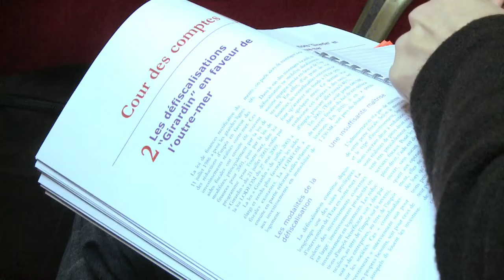AFP - Le JT de 18H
AFP -- Le JT de 18H. Durée: 01:34-Syrie: Homs cible d'un assaut sans précédent, Alain Juppé dénonce une "manipulation" de Bachar al-Assad - Grèce: ultimes tractations entre les partis de la coalition gouvernementale sur le plan de rigueur - Justice: l'ancien ministre Eric Woerth entendu à Bordeaux sur un présumé financement illégal de parti politique - Economie: la Cour des Comptes appelle à davantage d'efforts pour redresser les finances publiques - Insolite: en Hongrie, des billets usagés sont distribués aux défavorisés pour se chauffer